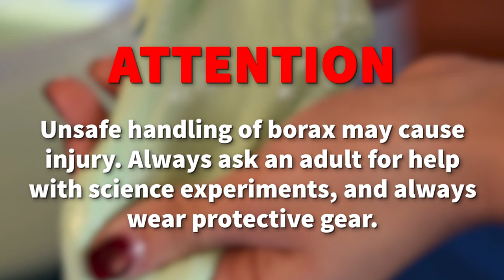Lava Lamp Craft + More | MGC Funhouse